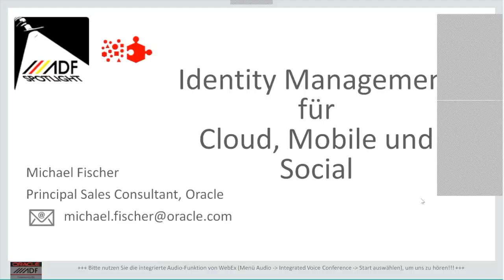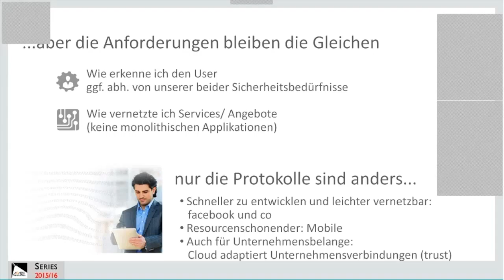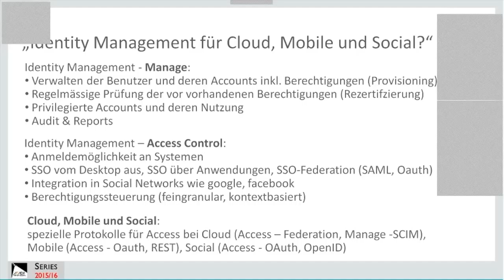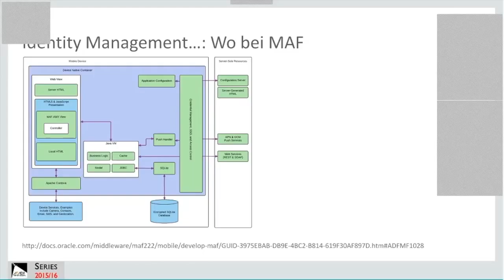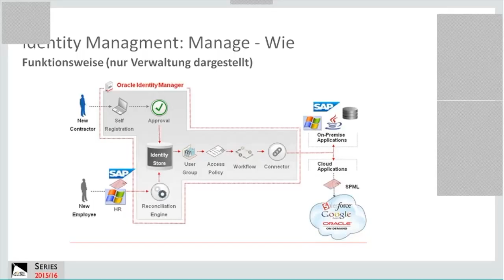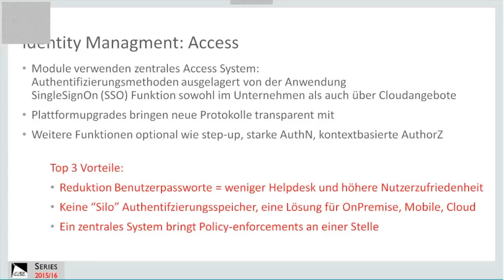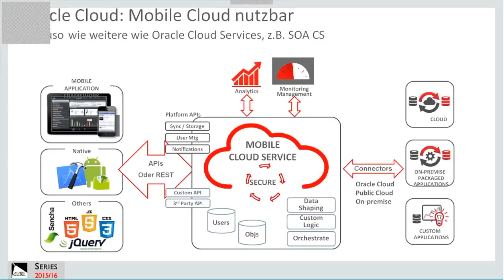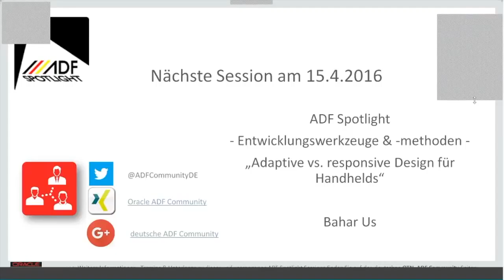ADF Spotlight - Architektur & Integration - Session vom 11.3.2016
Thema: Identity Management im Umfeld von Cloud, Mobile und Social
Referent: Michael Fischer (Oracle)